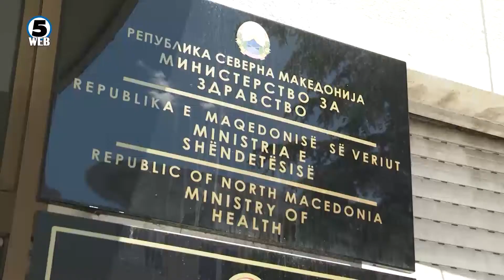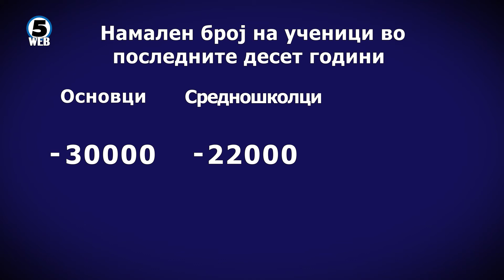Образование во клупи или преку интернет?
Образование во клупи или преку интернет? Одговорот на ова прашање треба да се знае наредната недела.